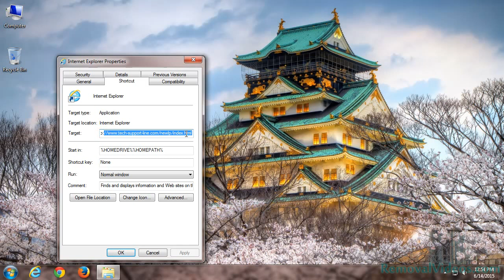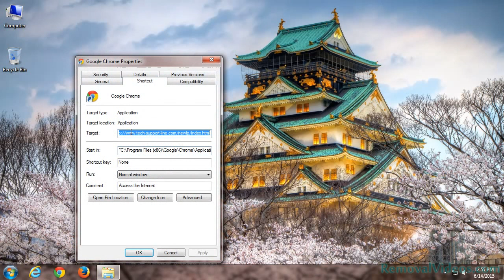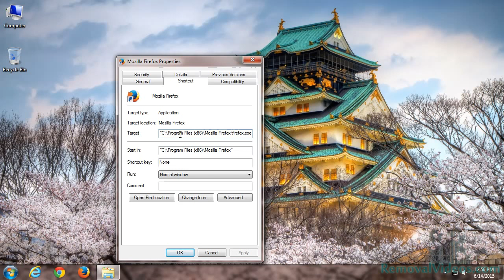Remove tech-support-line.com Pop-up Ads (Removal Guide)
tech-support-line.com is a fake system alert that can mislead users that their computers may not be protected. Another pop-up message from this webpage may tell the users that System Defender has detected Malware in their computers and recommend them to remove Malware with the help of the Toll Free Tech Support Online – 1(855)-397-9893. If you are attacked by this website, please don’t trust what it claims. It is just a scam to scare you into calling for its products or services. You should mind this pop-up for it is the real threat for your computer.